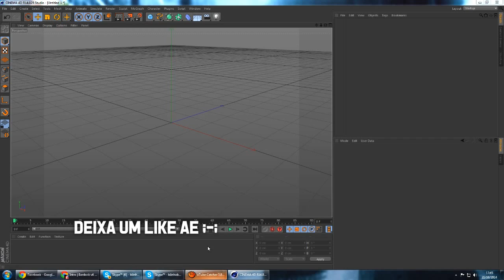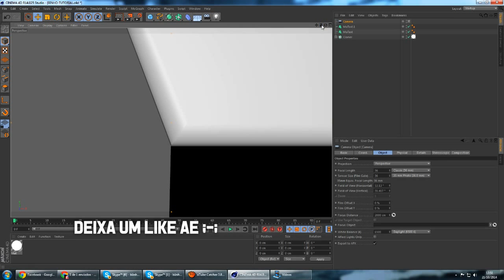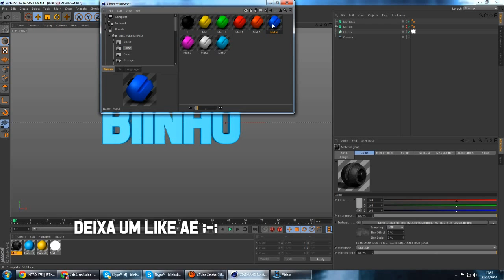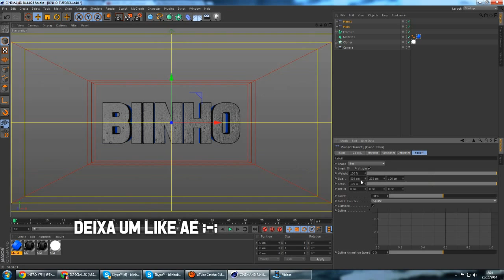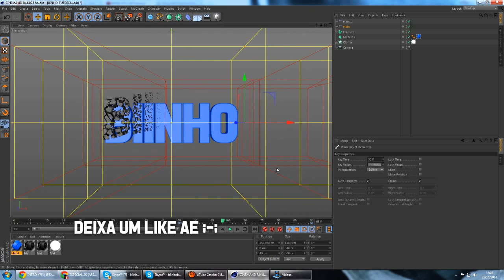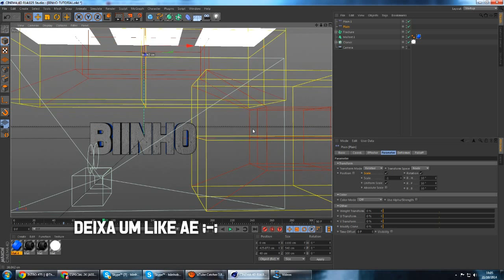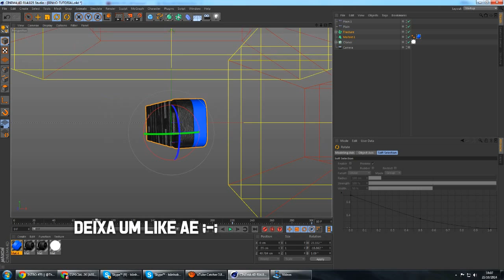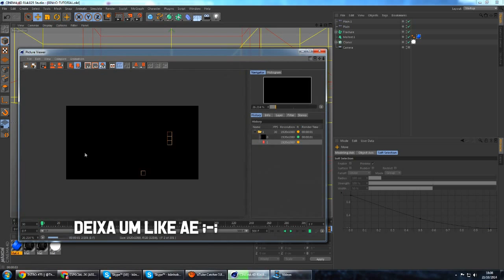Como fazer intro avançada || C4D || By: Binho (META - 100 LIKES)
Leia a Descrição:

Qualquer dúvida me adiciona no skype: biinhobmw.

Música do tutorial: Pierce Fulton - Old Man &amp; The Sea

FREE (REQUISITOS): 2k
Skype: biinhobmw